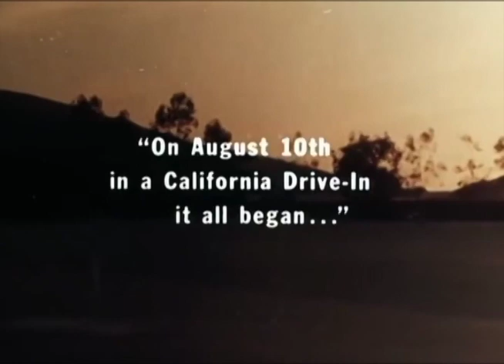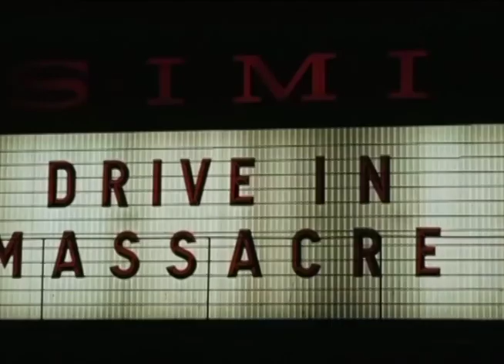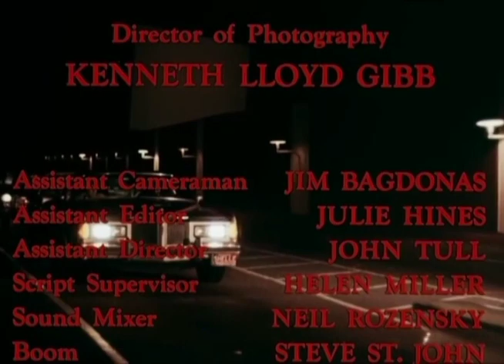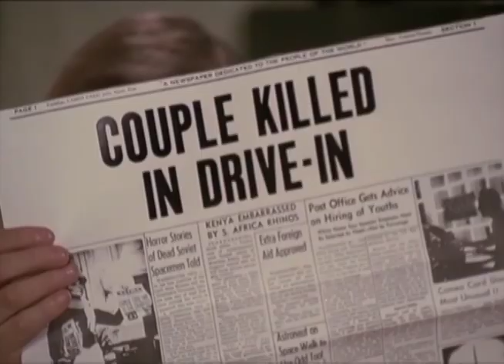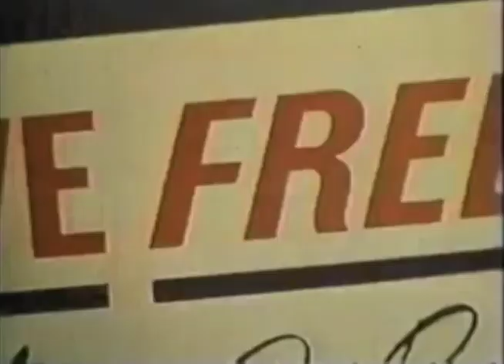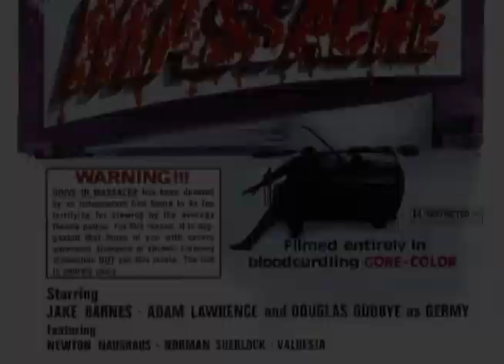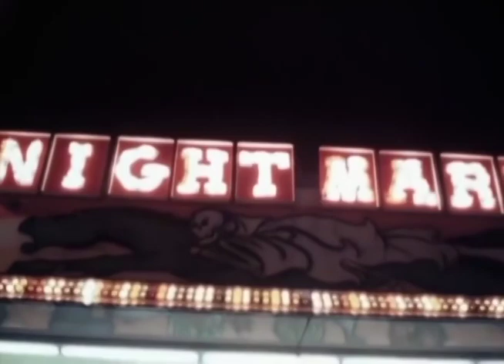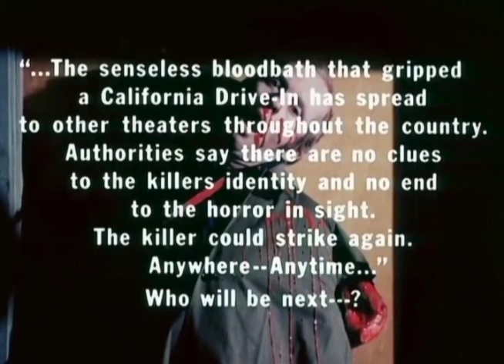Off Beat Cinema Drive-In Massacre (1976)